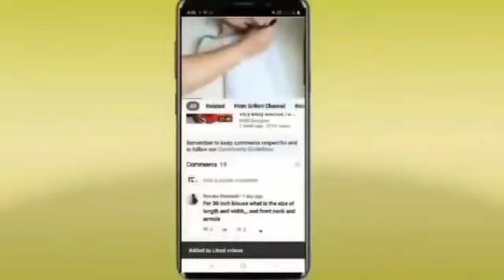ಬ್ಲೌಸನ್ನು ಮಾರ್ಕ್ ಮಾಡಿ ಕಟ್ ಮಾಡೊದು ಇಷ್ಟು ಸುಲಭಾನಾ?